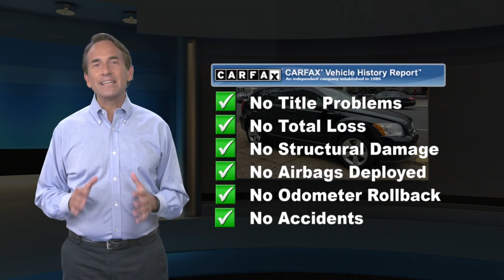Used 2010 Dodge Caliber Mainstreet, Philadelphia, PA U16738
Come see this 2010 Dodge Caliber Mainstreet before it's too late!*Get Your Money's Worth for this Dodge Caliber with These Options *24F MAINSTREET CUSTOMER PREFERRED ORDER SELECTION PKG -inc: 2.0L I4 engine, continuously variable trans , DRIVER CONVENIENCE GROUP -inc: heated front seats, tire pressure monitoring display, universal garage door opener, vehicle info center, DARK SLATE/MEDIUM GRAYSTONE, PREMIUM CLOTH FRONT BUCKET SEATS, CONTINUOUSLY VARIABLE TRANSAXLE II, BRILLIANT BLACK CRYSTAL PEARL, 2.0L DOHC DUAL VVT 16-VALVE I4 ENGINE (STD), Variable-intermittent windshield wipers, UConnect voice command w/Bluetooth, Touring suspension, Tire pressure monitor warning lamp.*Visit Us Today *Test drive this must-see, must-drive, must-own beauty today at Central City Toyota, 4800 Chestnut St, Philadelphia, PA 19139.

[RLVID:1068:8d395cf5495fcee1:d46e843cc15e967e:1]